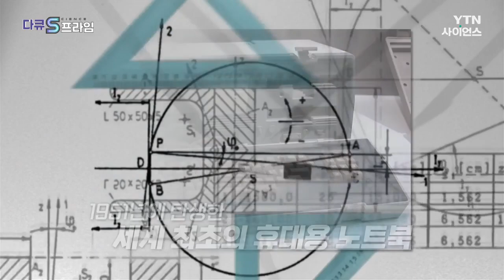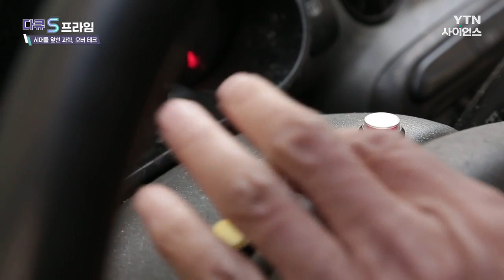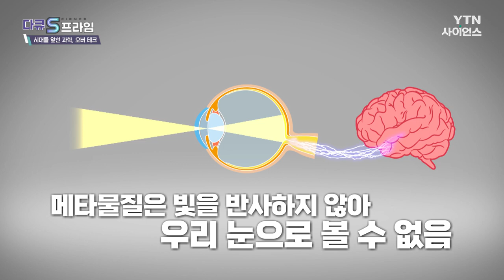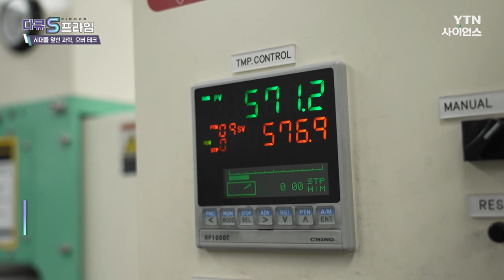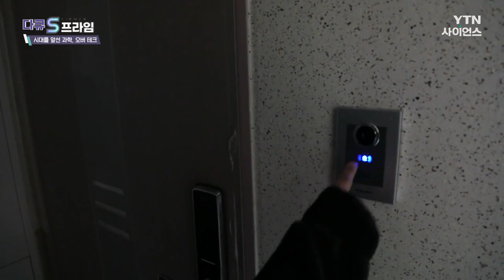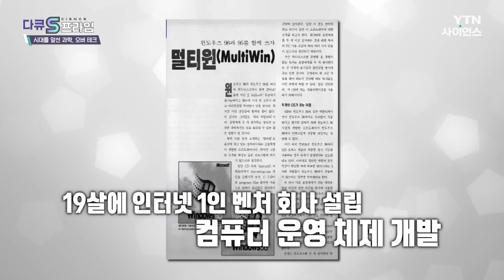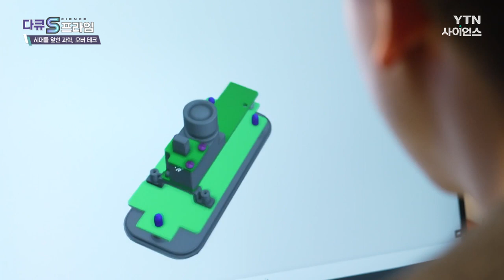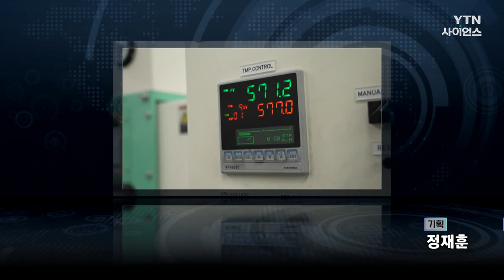[다큐S프라임] 혁신적인 기술이 상용화로 이어질 수 없었던 이유는 무엇일까? / YTN 사이언스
기원전 350년경, 고대 그리스 수학자,
아르키타스가 나무를 가지고 만든 비둘기 로봇.
하늘을 200m 가량 날 수 있었던 이 비둘기는
인류 최초의 로봇이자, 드론으로 기록되고 있습니다.

빅토리아 시대의 전자악기, 텔하모듐.
인터넷 세상이 열리기 전인 1896년에 이미 전화선을 통해
‘음악 스트리밍 서비스’를 제공하며 세상을 깜짝 놀라게 했습니다.

그리고 1951년 처음 탄생한 세계 최초의 휴대용 노트북과
1970년대에 이미 새로운 기술의 탄생을 알린
디지털 카메라, 스마트 워치까지!

이름하여 오버 테크놀로지라 불리는 이것들은
그 시대의 평균적인 기술력을 뛰어넘은
놀라운 발명을 뜻하는데요. 우리나라에도 많은 이들이
‘오버 테크놀로지’의 기적을 이루며 문명을 발전 시켜왔습니다.

하지만 세상에 없던 혁신적인 기술을 내놨지만
상용화로 이어질 수 없었던 이유는 무엇일까요?

다큐S프라임에서 찾아봅니다.

시대를 앞선 과학 ‘오버 테크놀로지’  / YTN 사이언스